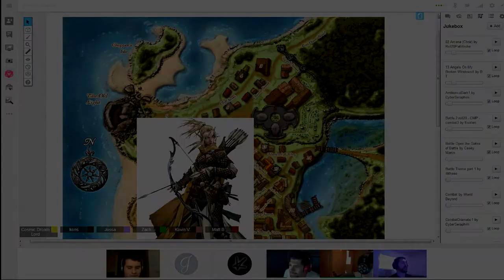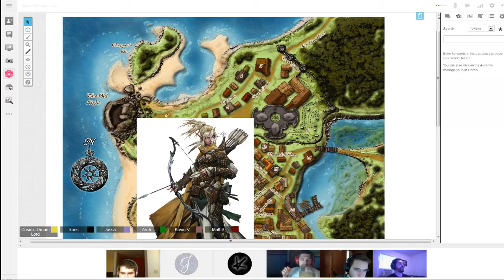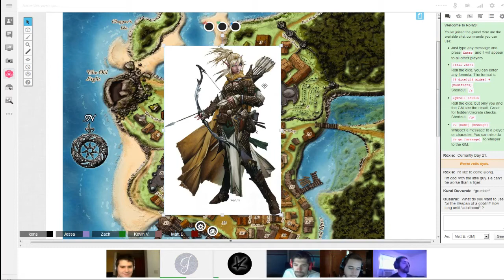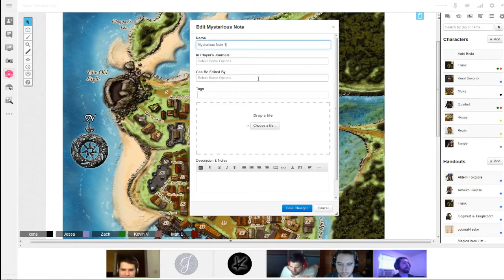Pathfinder: Rise of the Runelords | Episode 49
Let's continue our journey, as we play through Book 2 of Rise of the Runelords.